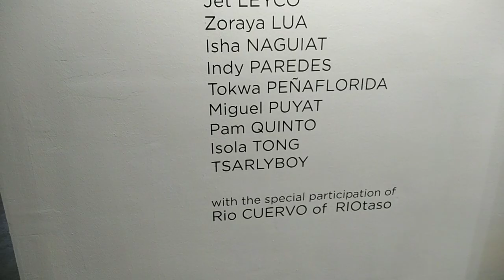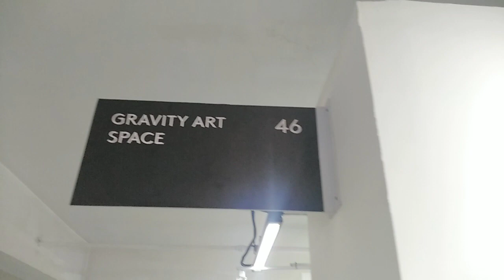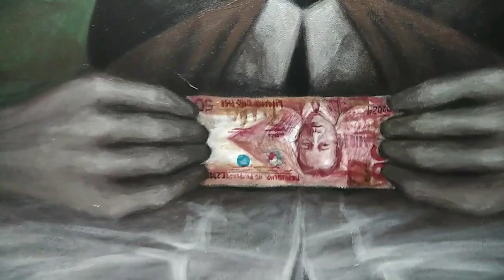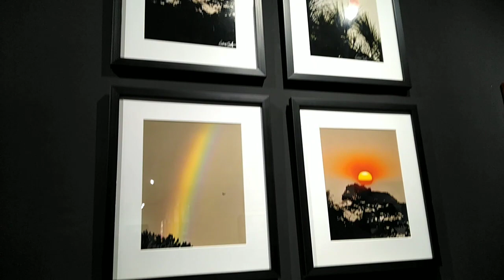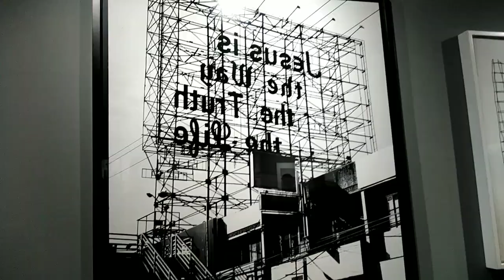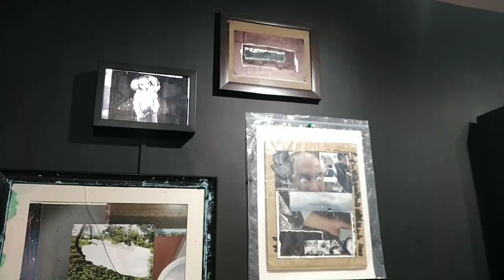ART FAIR PHILIPPINES 2024 | Gravity Art Space